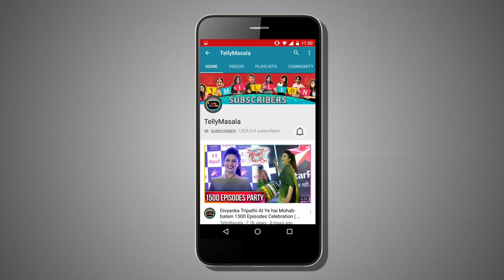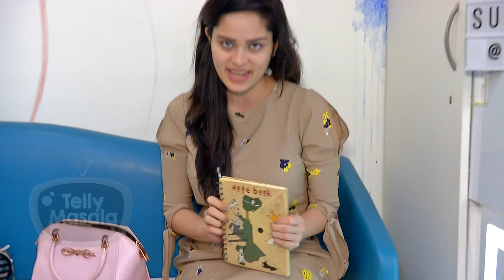Sushmita Bhandari’s Handbag Secret Revealed | What’s in Your Bag | TellyMasala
Check Out what Sushmita Bhandari carries in her Bag in this segment, What’s In Your Bag exclusively with TellyMasala.

Reporter: Neha Singh.
Cameraman: Deepak Prajapati
Editor: Kamlesh